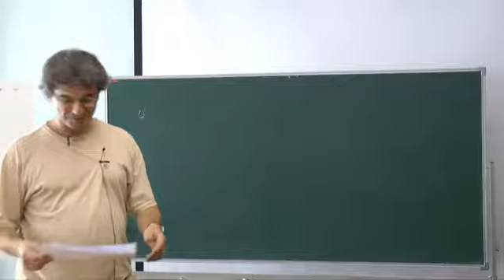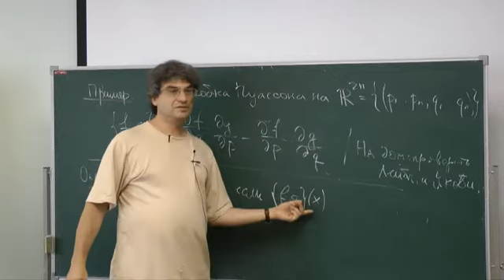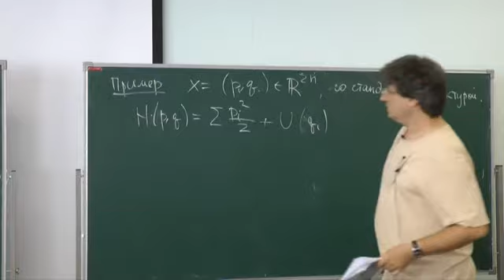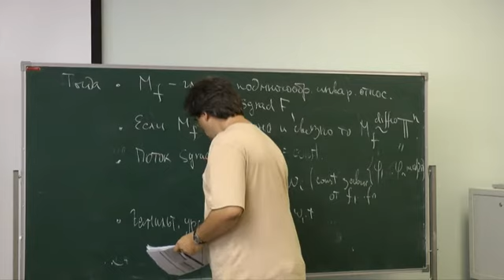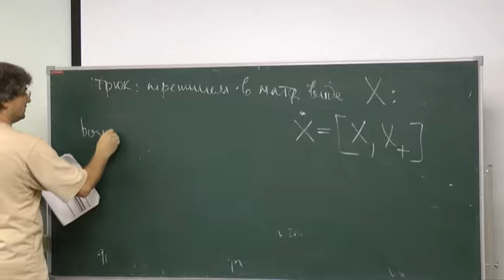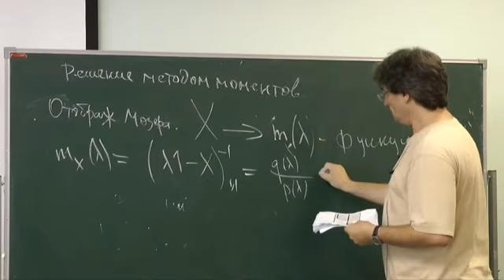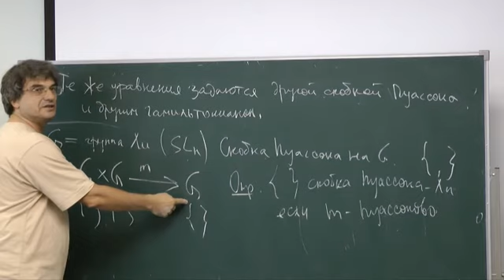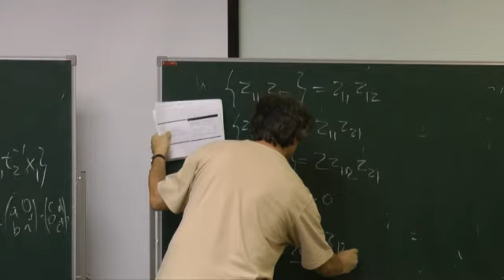Кластерные алгебры и интегрируемые системы 1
Шапиро  М.З. (Michigan State University)